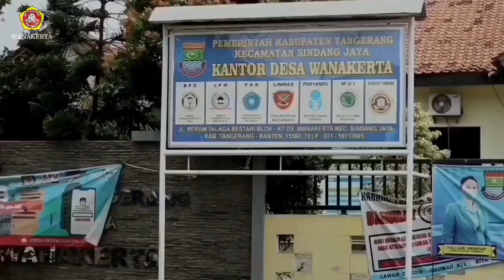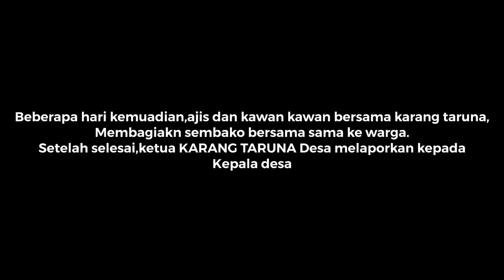NEGATIF JADI POSITIF - KATAR SHORT MOVIE FESTIVAL 2020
PESERTA KARANG TARUNA KABUPATEN TANGERANG SHORT MOVIE FESTIVAL TAHUN 2020
PRODUKSI : Karang Taruna Ds. Wanakerta Kec. Sindang Jaya